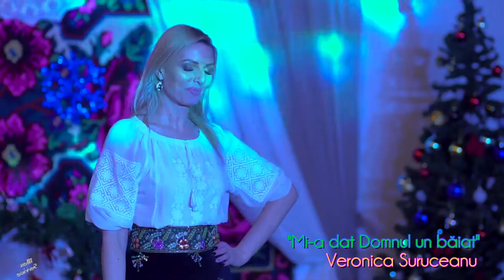Veronica Suruceanu - "Mi-a dat Domnul un băiat"